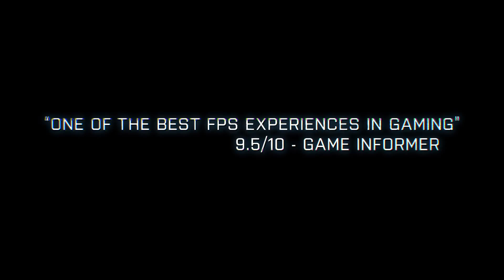Battlefield 3: Back to Karkand [Gulf of Oman]